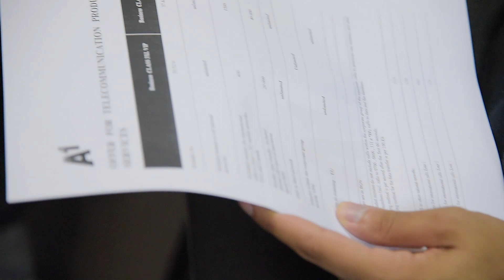Study Medicine, Dentistry at Sofia Medical University in Bulgaria - 2019 Reviews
In this video, students describe their time and journey studying medicine and dentistry at Sofia Medical University in Bulgaria. They share about their student life in the city of Sofia, how satisfied they are with their enrolled course, and how fantastic the people are. The students will also review their experiences with Study Medicine Europe.

About Sofia Medical University
Sofia Medical University is based in the largest city and capital of Bulgaria. It is known for its art and history, with Sofia Medical University itself founded in 1917. The medicine and dentistry programmes are taught in English with a prestigious reputation based on its longstanding contributions to academia and education in the region and throughout Europe. More can be learned about Medicine and Dentistry abroad at Sodia Medical University at the following link: